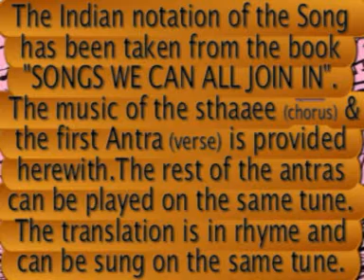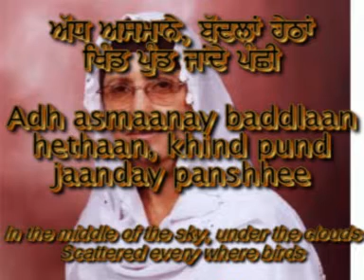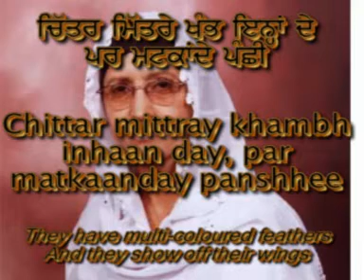"Panshhee" (birds) Children Song-Indian Notation, Subtitles and translation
This song comes from a bilingual song book "Saaday Gun-Gunaunday Geet" (Songs We Can All Join In), written by Bibi Gurdev Kaur OBE. It Is the first book from a set of three books written especially for primary school children born and bred in the UK. Bibi Gurdev Kaur wrote these bilingual songs while she was still teaching in British Government Schools and these songs were performed by her students at various events. This book along with its cassette are the first of its kind in print. It has 11 songs written in Punjabi, transliterated and translated in English with Indian and Western notation and two cassettes. Bibi Gurdev Kaur has written and published many bilingual books for the Punjabi/Sikh children born and bred in the western hemisphere.